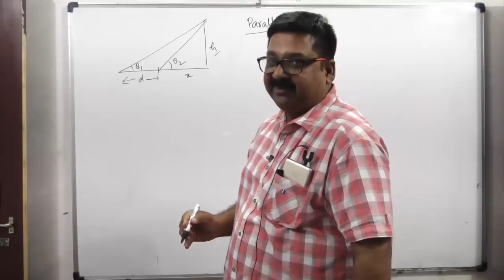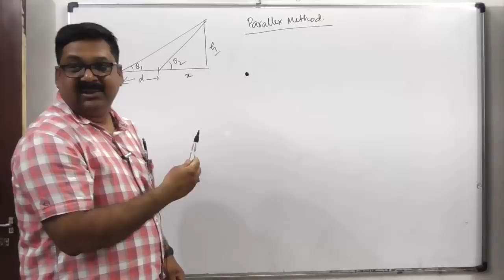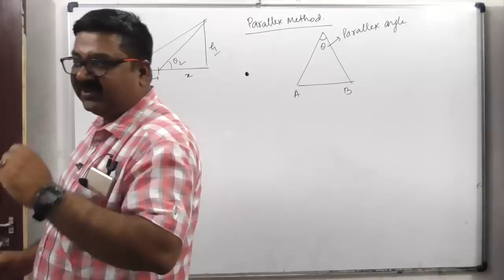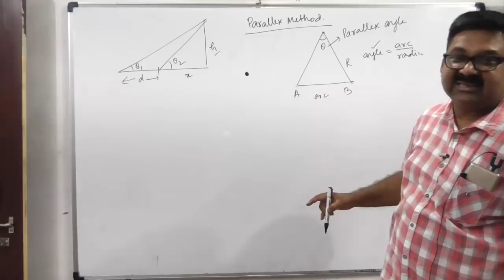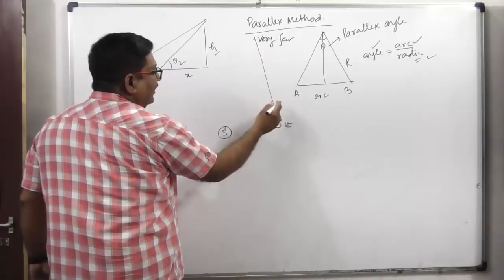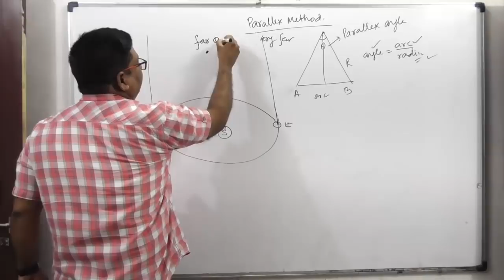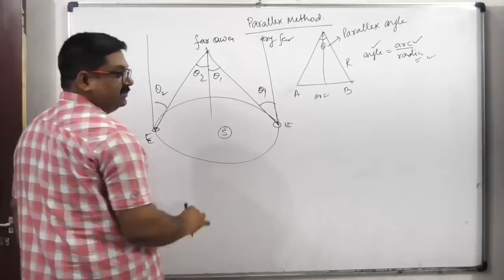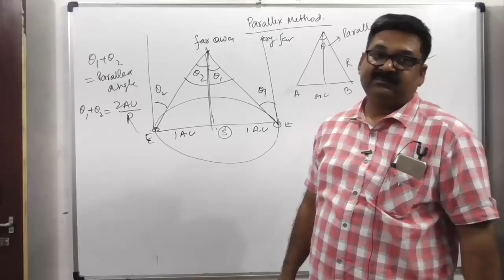2.4, || Parallax Method || Measuring large distances || Class 11 Physics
Parallax Method, Parallax, Parallax Method to measure long distances, Class 11 Physics, Physics